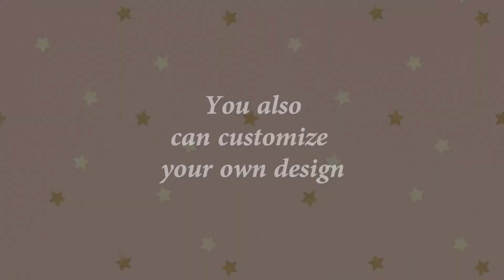Babies Romper New Collection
our new product collection Babies Romper! we have so many color. you can also purchase the plain romper or the romper design by yourself.